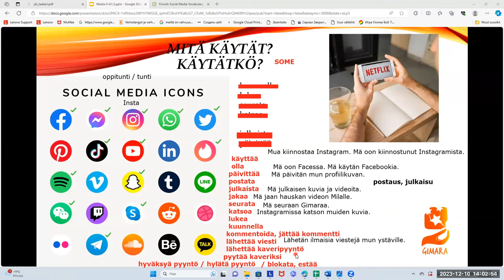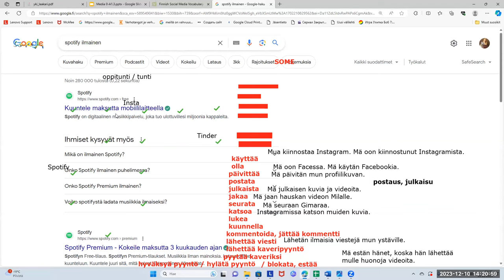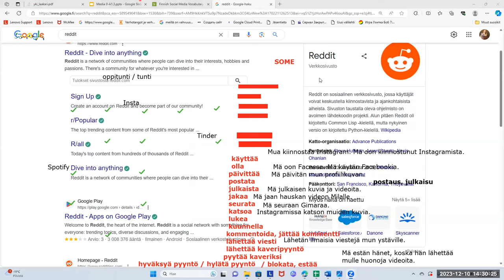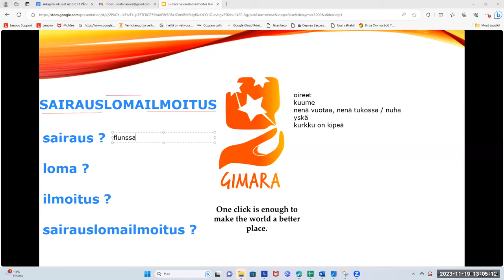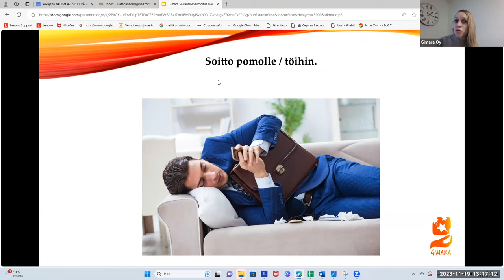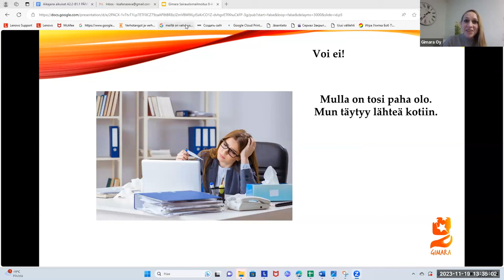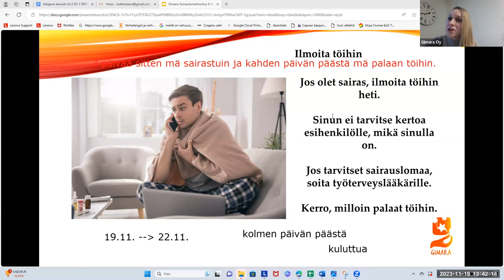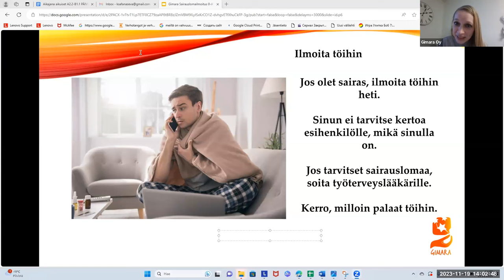Opi suomea! Mitä some-palvelua sä käytät? (Beginner 2+)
Teema Theme: Vapaa-aika
Osateema Part theme: Sosiaalinen media
Taso Level: Beginner 2 +